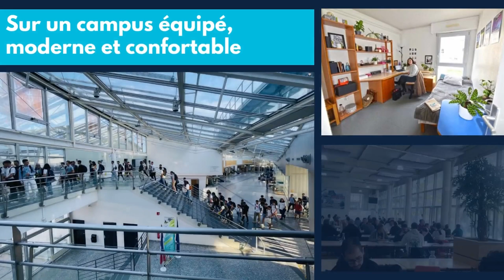Spécialité Transformation digitale des systèmes industriels : devenir ingénieur par apprentissage